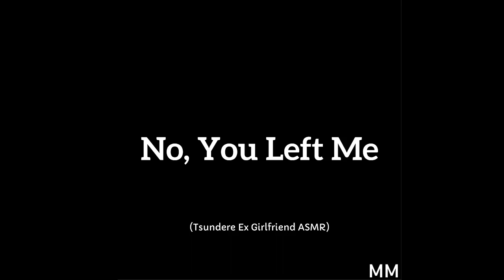No, You Left Me (Tsundere Ex Girlfriend ASMR)